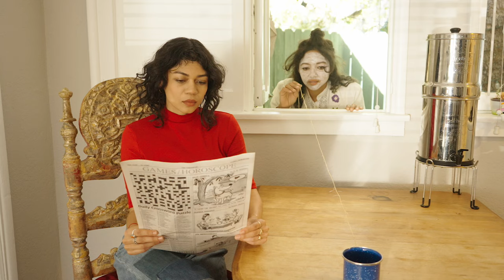Shana Cleveland - A Ghost (Official Video)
"A Ghost" by Shana Cleveland from the upcoming album Manzanita, out 3/10/2023.

Director of Photography: Dalton Blanco

Lyrics:
I am a ghost and I’m trying
To show you what I do
Can I come through?

When you wake up in the night
I’m lying next to you

You may have known me before
In a dream when you washed up the shore
And all you could figure to do
Was start anew